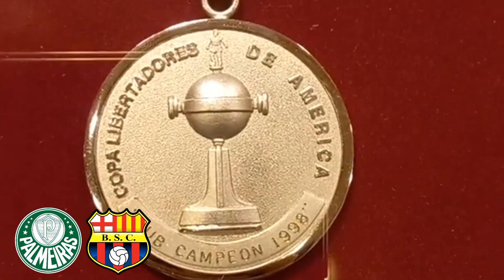INTRO Palmeiras 🇧🇷 vs BarcelonaSC - Conmebol Libertadores FG F5 2023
​ @Libertadores   2023
Fase de Grupos - Fecha 5
Palmeiras vs @BarcelonaSportingClub
BarcelonaSC
Guayaquil
Ídolo
Ecuador
1925
GOL
Barcelona
LigaPro
Reacción
Amigos
크리스티아누 호날두의
كريستيانو رونالدو
Криштиану Роналду
クリスティアーノ・ロナウド
克里斯蒂亞諾·羅納爾多
คริสเตียโน่ โรนัลโด้
ο Μέσι
Κριστιάνο Ρονάλντο